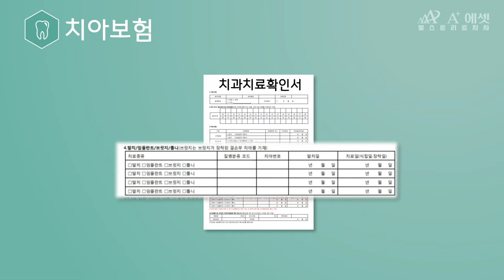[치아보험] 보험금청구 필요서류 안내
치아 관련 보험금 청구를 준비하고 계신가요?
이것저것 복잡한 서류 구비, 많이 힘드셨죠? 영상으로 쉽게 안내드리겠습니다~^^

[치아보험 청구 시 필요 서류]
- 치과치료확인서
- 치과진료기록사본
- X-ray 사진 또는 이에 준하는 판독자료
*보험사마다 차이가 있을 수 있습니다

여러분의 편의를 위해 항상 힘쓰겠습니다.
감사합니다.

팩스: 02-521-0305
주소: 서울시 송파구 법원로 90, 파트너스II 707호
카카오톡 플러스친구: 에이플러스 에셋 월스트리트 지사 (검색 ID: wallst1004)